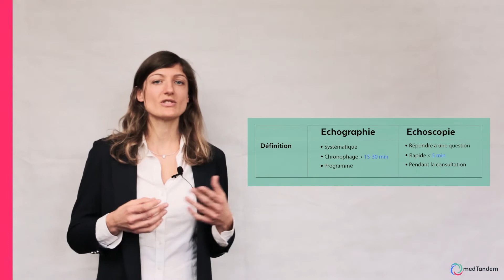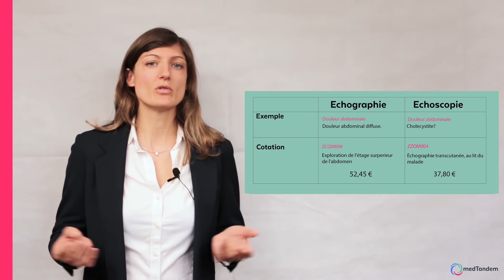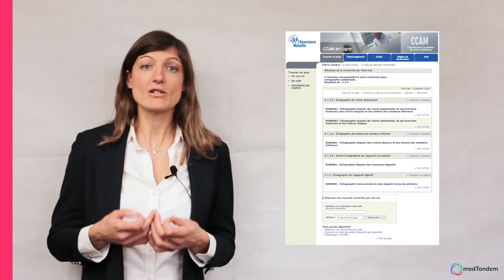Echoscopie ou échographie ? | Découverte de l'échographie en médecine générale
"L'écho a changé ma vie. Je fais des ECG sans être cardiologue, des plâtres sans être ortho et des échos sans être radiologue. Bref, je suis généraliste et heureux de cette diversité, de toujours me former et d'améliorer ma pratique. Les patients ne s'y trompent pas."

Témoignage d'un médecin généraliste dans la thèse du Dr Elsa Many